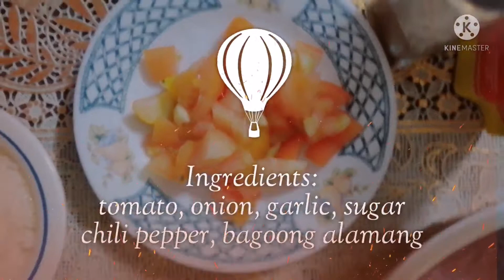Shrimp Paste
Cooking my all time favorite shrimp paste.